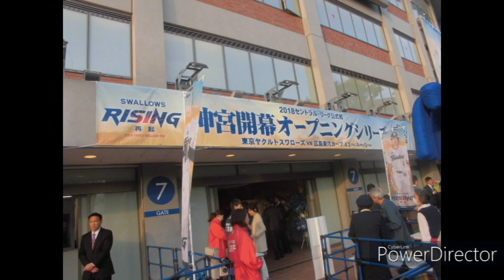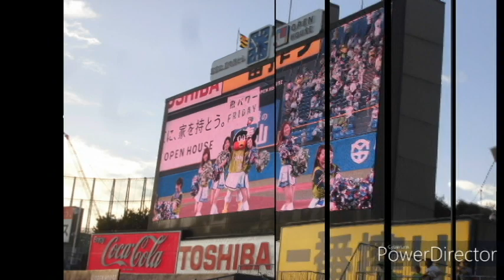2018年〜2019年《 11RIN / 7MOMOKA / 5RUNA メンバー入りの年》 東京ヤクルトスワローズ公式ダンスチーム～passion～フォト動画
2018年(8期生)〜2019年(9期生)
東京ヤクルトスワローズ
公式ダンスチーム〜passion〜

2018年は世代交代の年
そしてシーズン終了後
初期メンバー
とうとう卒業都なりました。

2022 現在も活動中メンバー

背番号が2回変わった

背番号が3回変わった

変わらさずの安心感

この3名がメンバー入り